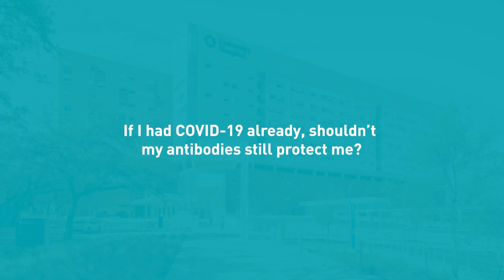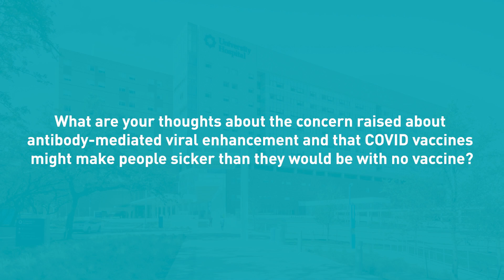COVID-19 Update: Delta and the Third Surge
► Dr. Jason Bowling addresses the latest common questions about the delta variant, the transmissibility of breakthrough infections and why more kids are being hospitalized with COVID-19.

00:00 - If I had COVID-19 already, shouldn’t my antibodies still protect me?
00:34 - How do I know the vaccine is safe if it got approved so fast?
01:32 - What do you say to people who say they don’t have time to feel sick after getting vaccinated and will take their chances on catching COVID-19?
02:31 - How common is it to feel sick after getting other vaccines, like the measles, mumps, flu, TDap, etc?
03:18 - Are vaccinated people who get COVID-19 just as contagious as unvaccinated people?
04:20 - Why should I get the vaccine, if breakthrough cases still happen?
05:02 - What are your thoughts about the concern raised about antibody-mediated viral enhancement and that COVID vaccines might make people sicker than they would be with no vaccine?
06:43 - How does the delta variant affect vaccinated vs. unvaccinated people?
07:58 - The average age of hospitalized COVID-19 patients is dropping. Does that mean delta is more serious for younger people?
08:49 - We’re seeing more children hospitalized with COVID-19 now. Is delta more dangerous for them?
09:47 - How are the symptoms of the delta variant different from the original virus?
11:06 - How can I tell if it’s COVID-19 and not seasonal allergies?
11:39 - Do masks still protect us from the delta variant?